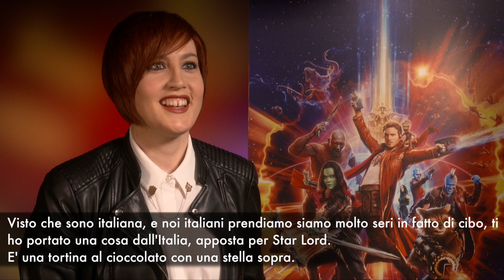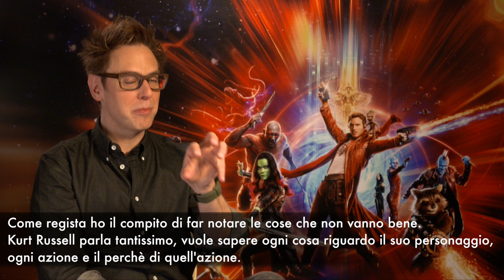I Guardiani della Galassia: Chris Pratt e i Pan di Stelle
Sono (quasi) invicibili e sul grande schermo li vedremo nuovamente riuniti, questa volta insieme agli Avengers, ma chi non vorrebbero mai avere come nemico i Guardiani della Galassia?

Tratto dall'articolo per MondoFox del 27/04/2017